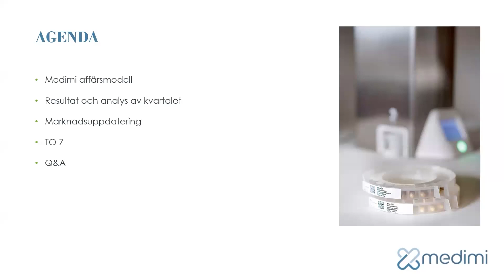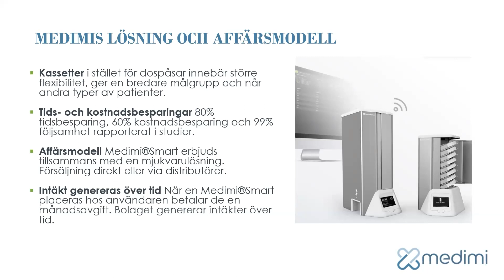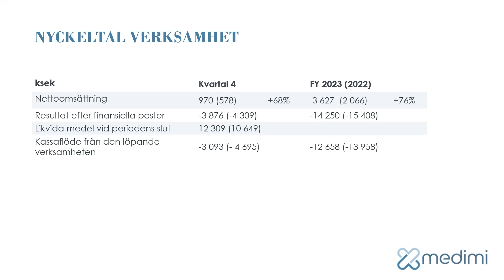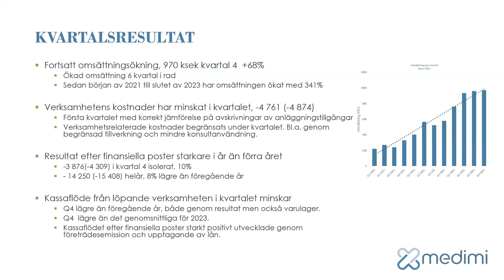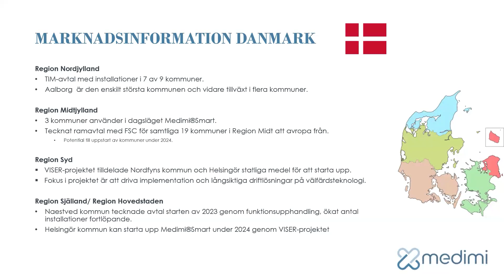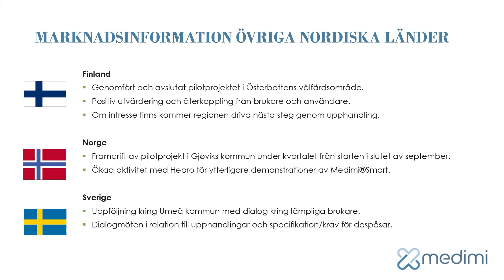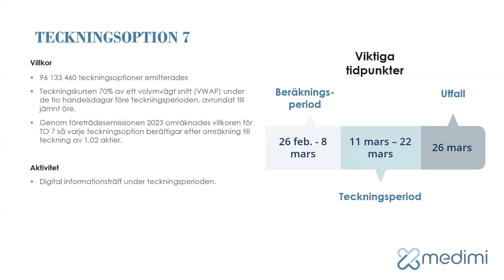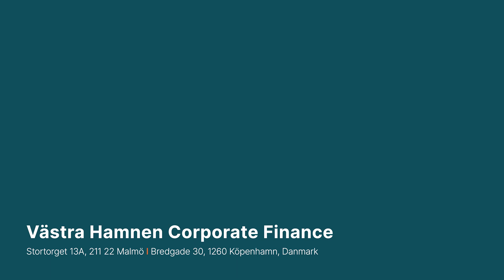Medimi presenterar Q4 2023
Medimis vd Johan Wiesel presenterar bolagets resultat för kvartal 4, 2023, och svarar på frågor från publiken. Moderator är Johan Larsson, analytiker på Västra Hamnen Corporate Finance.

0:00 Introduktion
0:54 Johan Wiesel presenterar bokslutsrapporten
1:38 Affärsmodell
4:32 Resultat och analys kvartal 4
4:48 Nyckeltal
7:57 Kvartalsresultat
11:52 Marknadsuppdatering
12:10 Danmark
16:44 Övriga nordiska länder
20:53 Teckningsoption 7
22:47 Frågor och svar

Om Västra Hamnen Corporate Finance
Västra Hamnen Corporate Finance är ett värdepappersbolag som bistår företag och dess ägare med rådgivning i samband med företagsaffärer i Sverige och Danmark. Bolaget ansvarar för hela affärskedjan från due diligence, analys, värdering till rådgivning vid överlåtelser och kapitaliseringar. Bolaget bedriver därutöver verksamhet som Certified Adviser och erbjuder även tjänsten Marknadsfokus, som omfattar uppdragsanalyser. Bolaget har kontor i Malmö och Köpenhamn.